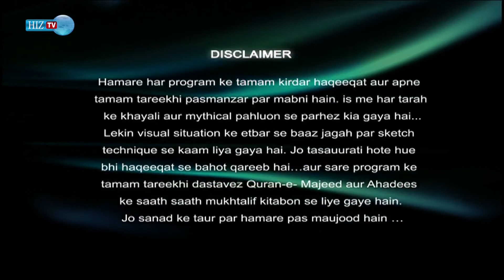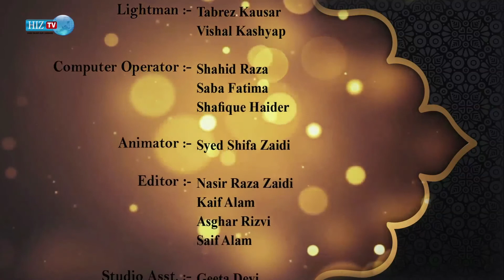Soz o Salam | 𝐉𝐚𝐛 𝐃𝐞𝐤𝐡𝐚 𝐀𝐥𝐚𝐦 𝐓𝐞𝐫𝐚 𝐒𝐚𝐧𝐰𝐚𝐫𝐭𝐞 𝐇𝐮𝐞 𝐃𝐞𝐤𝐡𝐚 | Janab Ahtesham Abbas | HIZ TV